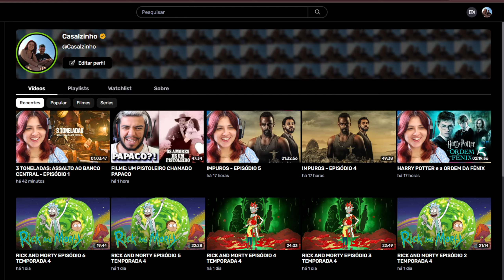TODAS AS MITAGENS EM COBRA KAI 6 (6 TEMPORADA) - AMBRIEL | REACT em CASAL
Hoje trouxemos o react TODAS AS MITAGENS EM COBRA KAI 6 (6 TEMPORADA) PARTE 3 - AMBRIEL.